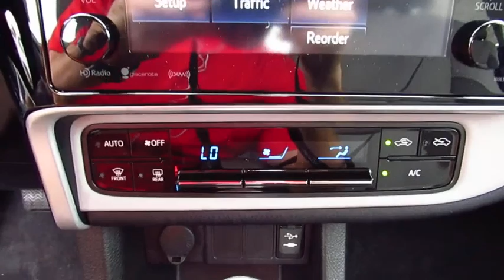2017 Toyota Corolla Live Video! Tampa, Wesley Chapel, Brandon, New Port Richey, FL Live 173223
Stadium Toyota
5088 N. Dale Mabry Highway

The best-selling car in the world, our 2017 Toyota Corolla LE brought to you in Black Sand Pearl is better than ever! Plan a road trip and be on your way as you'll score near 36mpg on the open road with our 1.8 Liter 4 Cylinder. Our seamless CVT with intelligence and shift mode delivers a smooth ride that is comfortable and confident in our fantastic Front Wheel Drive sedan no matter the destination.    Sleeker and more refined, our Corolla LE slips through the air with ease and turns heads with its redesigned looks. Check out the bold front fascia, alloy wheels, and Bi-LED headlights! The interior features all the sporty style you crave with premium materials, supportive fabric-trimmed seats, and automatic climate control that add comfort to your drive. You won't miss a beat thanks to our Entune Audio with apps to help keep you connected and an integrated back up camera with projected path. You'll have plenty of space to haul your gear with a large trunk and the versatility of 60/40 split rear seats.     Our Corolla provides you with an incredible level of safety with its Toyota Safety Sense, eight standard airbags, tire pressure monitoring, and other advanced features meant to keep you out of harm's way. With striking good looks, incredible efficiency, and a reputation for reliability, our Corolla helps you go the distance!